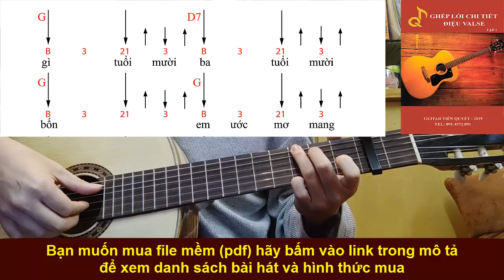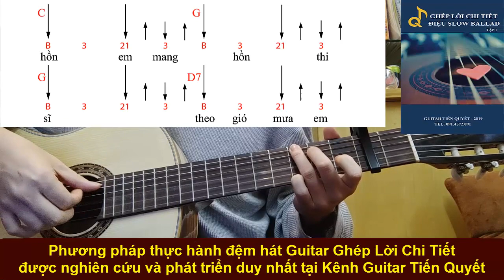TUỔI MỘNG MƠ - Hướng Dẫn Guitar Ghép Lời Điệu Slow Surf